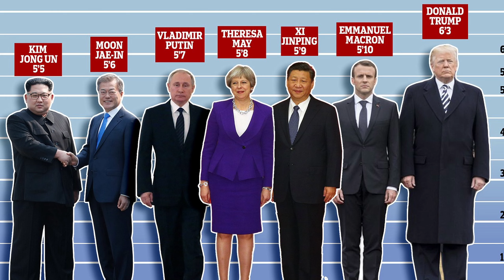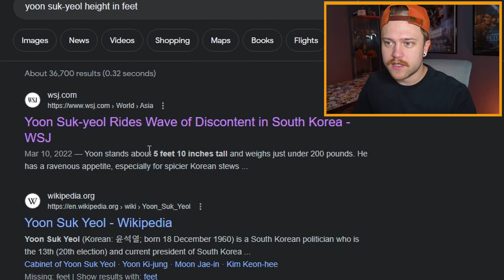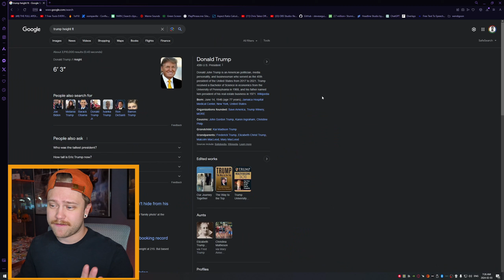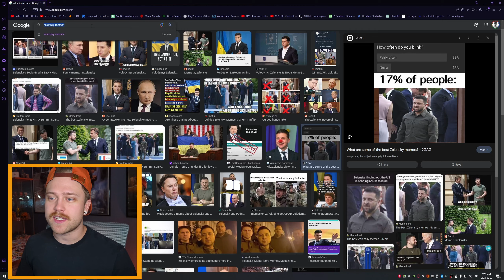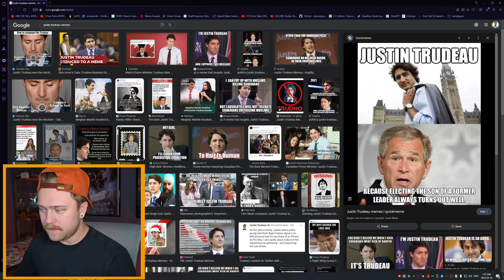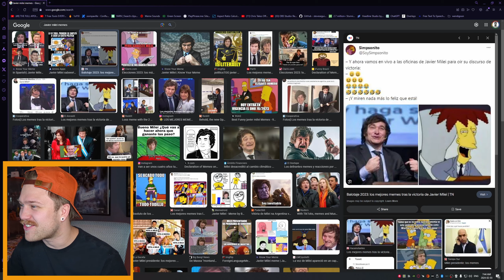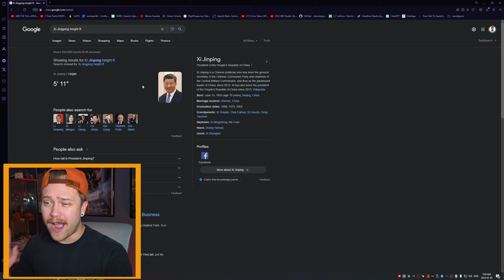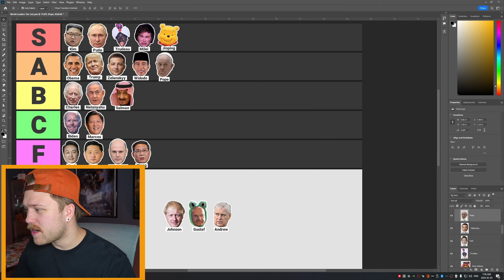World Leaders Tier List (based off memes)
Main Channel: @OOF_ItsAndy